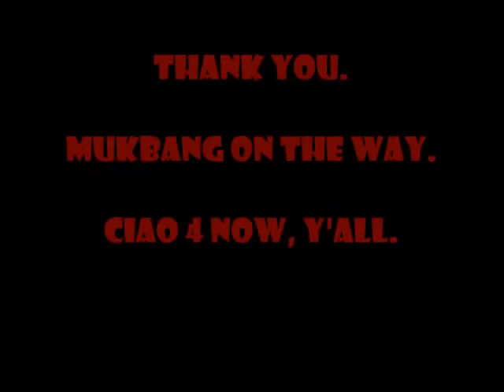A Quick, Healthy and Tasty Snack